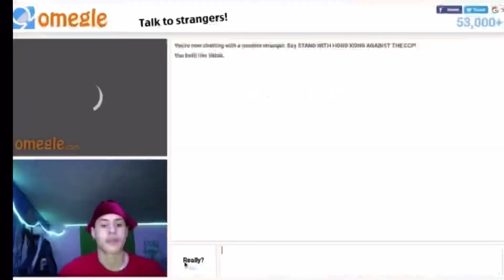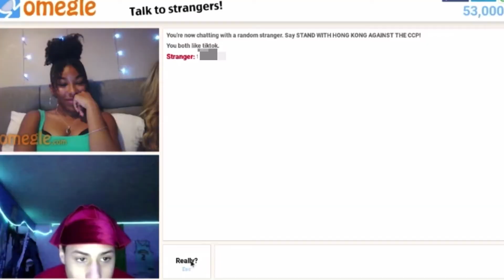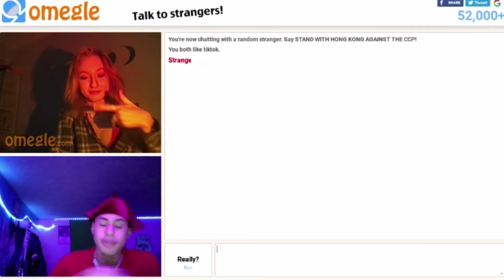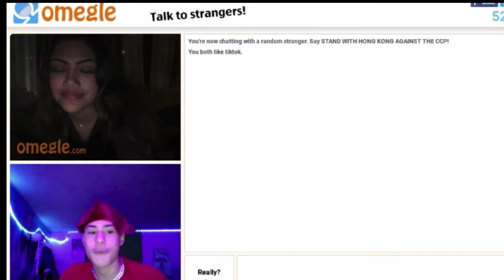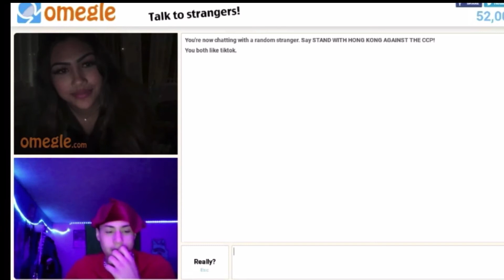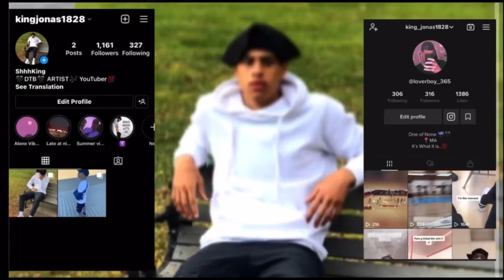I FOUND MY VALENTINE ❤️ ON (OMEGLE)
valentinesday omegle comedy valentine more vids on the way stay tune… fu..ck Valentine’s Day 🖤